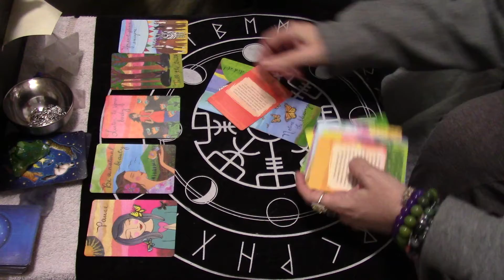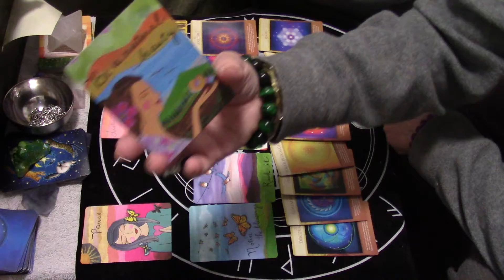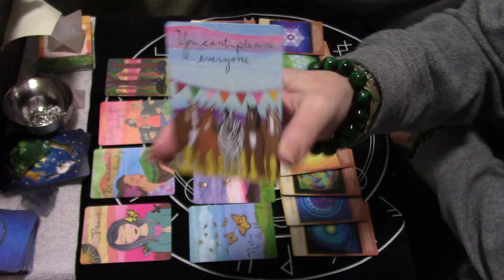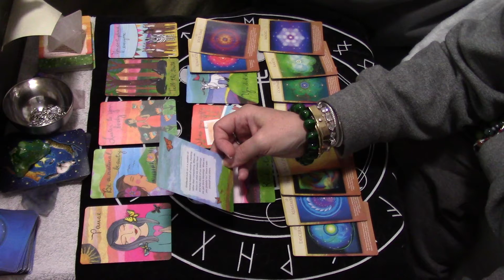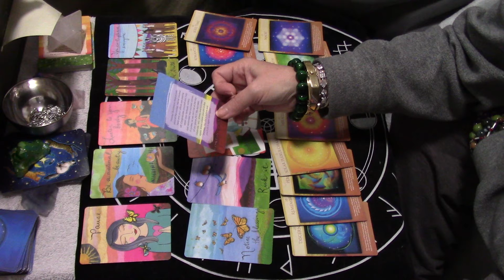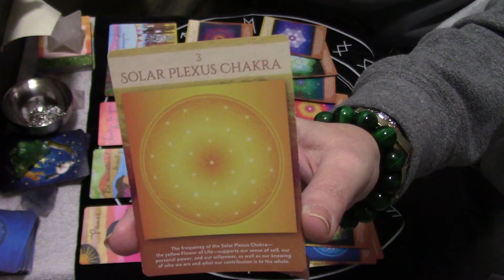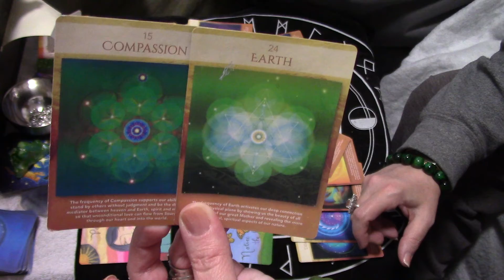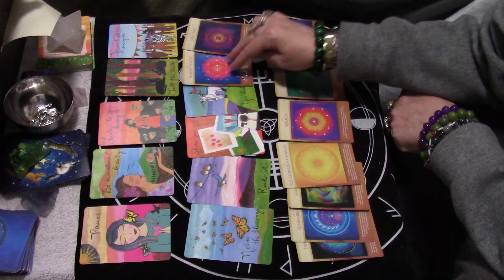Scorpio Pause. Daily September 21 2021 Tarot Energy Reading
I intuitively read the cards that pop out when I shuffle them. I do not choose the cards. This is my method of reading.
I also read the colours for each card and also provide some chakra activation messages for you.

Located at the base of the spine, the pelvic floor, and the first three vertebrae, the root chakra is responsible for your sense of safety and security on this earthly journey. The word Muladhara breaks down into two Sanskrit words: Mula meaning “root” and Adhara, which means “support” or “base.”

The root chakra is comprised of whatever grounds you to stability in your life. This includes your basic needs such as food, water, shelter, and safety, as well as your more emotional needs such as letting go of fear. When these needs are met, you feel grounded and safe, and you tend to worry less day to day.